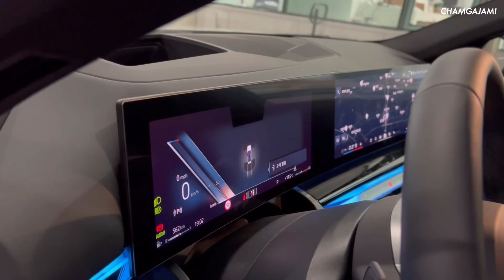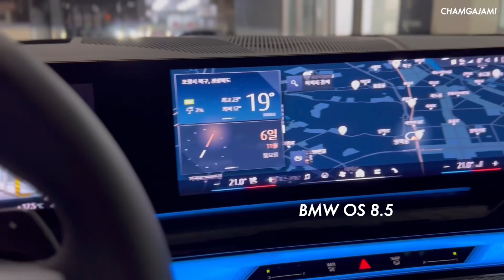BMW 523d 5시리즈 풀체인지 디젤도 굿!! 1분 30초 보기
엔진형식 : 2,000cc 디젤 싱글 터보
배기량 : 1,995cc
최대출력: 197ps / 3,600~4,100rpm
최대토크: 40.8kg.m / 1,750~3,500rpm
전륜서스펜션 : 더블 위시본
후륜서스펜션 : 멀티링크
전장 : 5,060mm
전폭 : 1,900mm
전고 : 1,515mm
축거 : 2,995mm
공차중량 : 1,900kg
공인연비 : 14.7km/l
구동방식 : 후륜구동
미션 : 8단
가격 : 8,330만원
리뷰 전시차
등급 : M 스포츠 패키지
외장 : 알파인 화이트
실내 : 베간자 에스프레소 브라운